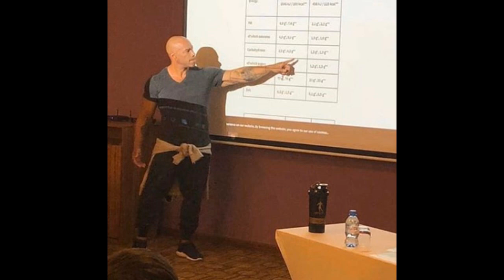Kevin Levrone Physique Today ! What Kevin Levrone Looks Like Now ??